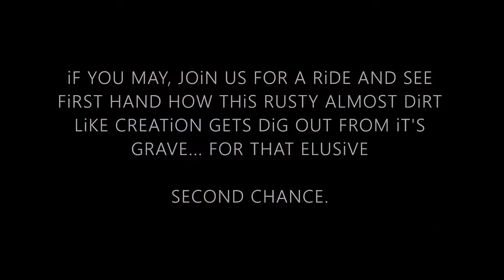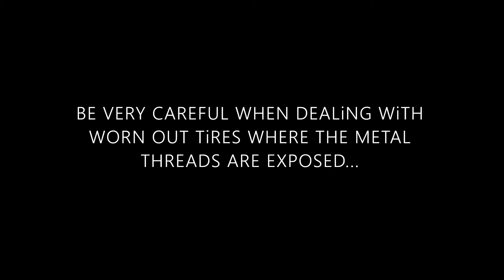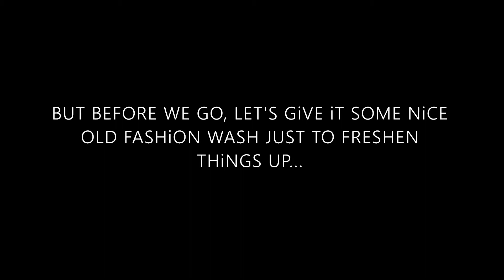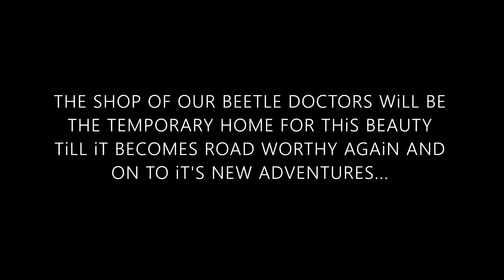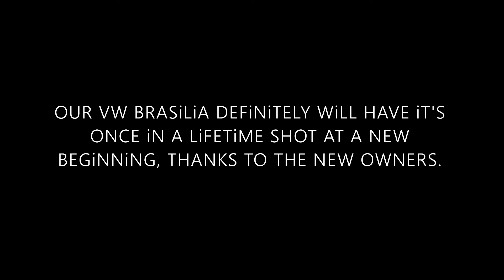THE VW BRASiLiA RESCUE | A VOLKSWAGEN'S TALE.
iN THiS EPiSODE, A FRiEND RESCUE'S A VOLKSWAGEN BRASiLiA.
THiS iS NOT JUST A TYPiCAL RESCUE, THiS VW iS AND WiLL BE A GiFT.
FROM A FATHER TO A BELOVED SON... THiS iS ON A WHOLE DiFFERENT LEVEL OF EXCiTEMENT.
THiS iS NOT A SiMPLE BARN FiND... THiS iS FOR THE LOVE OF A MACHiNE.

EVERYONE AND EVERYTHiNG iN LiFE GET'S A SECOND CHANCE.

LET US WiTNESS THE START OF A NEW BEGiNNiNG FOR THiS  WONDERFUL CREATiON.